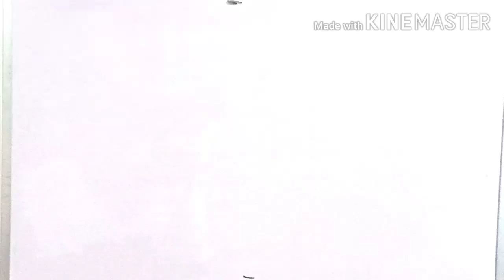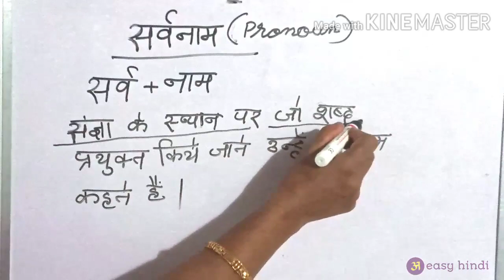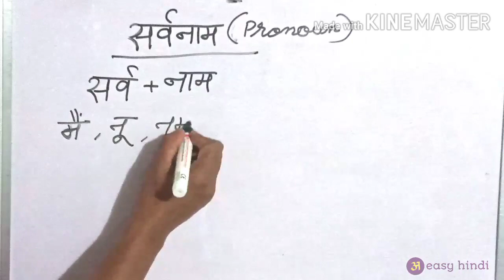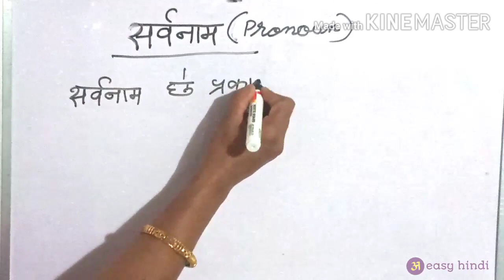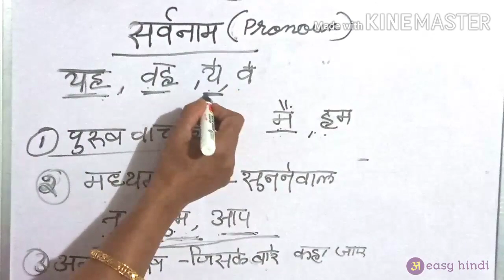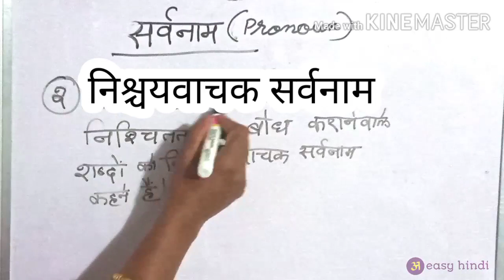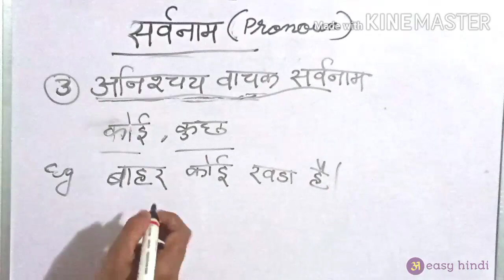SCHOOL HINDI CLASS | सर्वनाम | സർവ്വനാമങ്ങൾ | school hindi class in malayalam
School hindi class in malayalam
सर्वनाम , സർവ്വനാമം